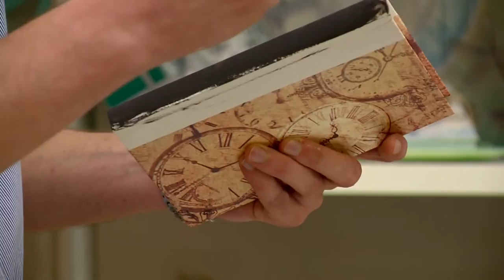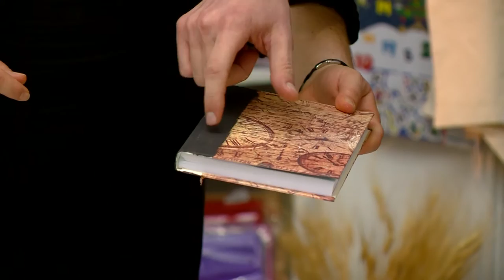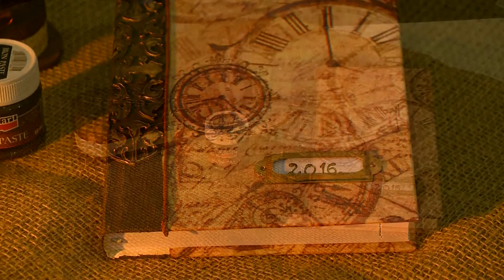Kreatív műhely 06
A Víg-kend betétműsora, melyben kreatív ötleteket adunk egy kis házi barkácsoláshoz,  a nyíregyházi Bíborka üzlet közreműködésével.